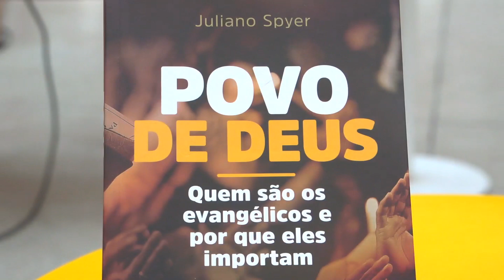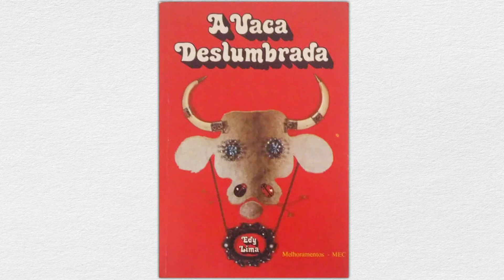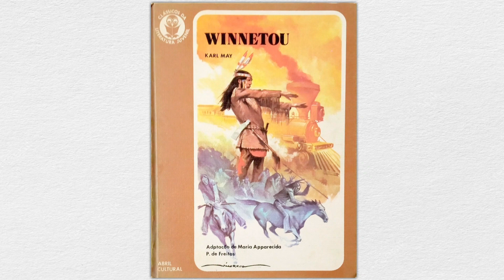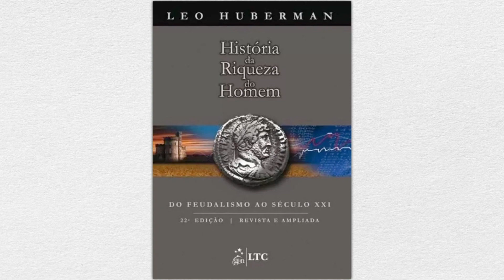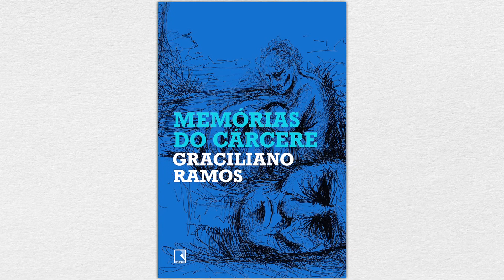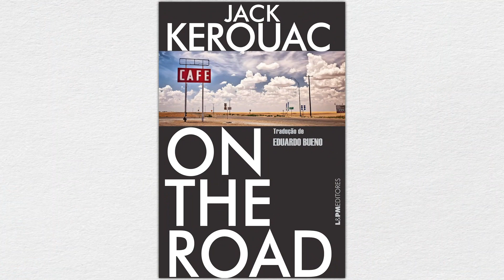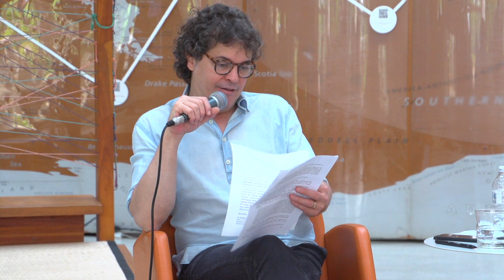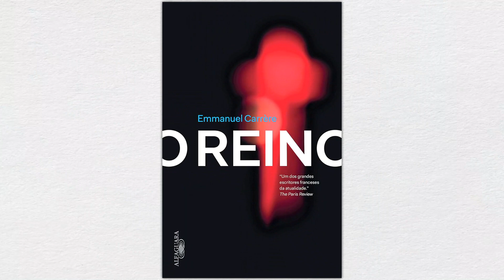Segundas Intenções com Juliano Spyer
A edição de outubro do Segundas Intenções teve como convidado o antropólogo, jornalista e escritor Juliano Spyer. O bate-papo com o anfitrião Manuel da Costa Pinto durou cerca de duas horas e foi desde a história de vida do autor até discussões presentes em suas duas últimas obras, "Mídias sociais no Brasil emergente: como a internet afeta a mobilidade social", e "Povo de Deus: quem são os evangélicos e por que eles importam", contando também com uma intensa participação do público presente e da audiência que acompanhou a transmissão do encontro via Facebook. Confira!